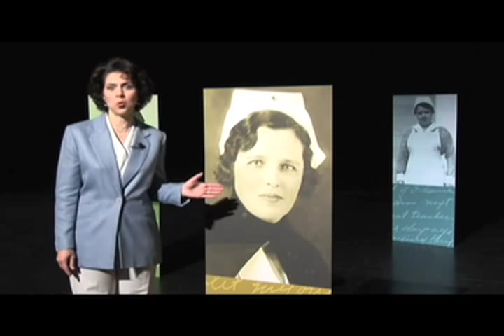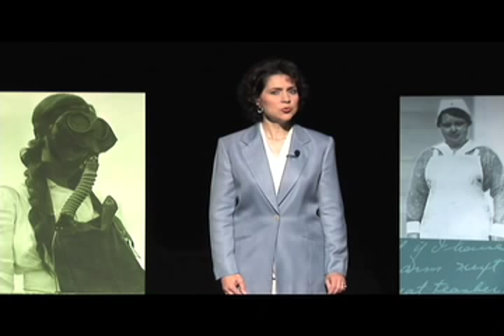Army Nurses of World War I (documentary)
Project:
Army Nurses of WWI documentary

Target Audience:
Patrons of the Army Heritage and Education Center in Carlisle, PA; history buffs

My Role(s) & Responsibilities:
Assistant Director, Sound Editor, Sound Mixer, Narration Recordst and Sound Engineer

Background:
The Army Heritage and Education Center hired the company for which I was working to create a website using the actual pictures and letters from two women who served in the U.S. Army Nurse Corp during World War I.